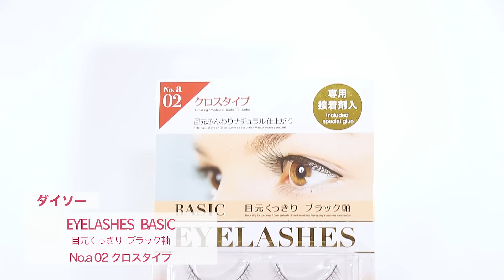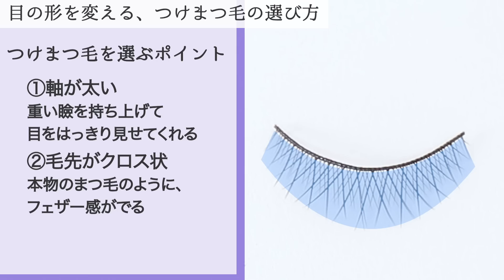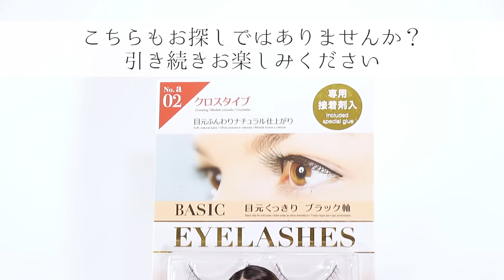【付けまつ毛】違和感ゼロ。値段は関係ありません！目のサイズが変わる付けまつ毛テク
▼自まつ毛のあげ方はこちらです

本日もご来店いただきましてありがとうございます。
元美容部員の和田さん。です。
今日も太陽サンサンの真夏日でしたが皆様いかがお過ごしでしょうか。

今回は以前からたくさんのご質問を頂いておりました
付けまつげのオススメアイテム、
また、和田さん流の小技テクニックを皆様だけにお伝えしたいと思います。

付けまつげに人生を救われてきた元美容部員の和田さんとしては、
メイクも気軽に、メイク落としも気軽に、
そして1瞬で雰囲気を変えてくれる末恐ろしいアイテムなので
付けまつげブーム再来を目指しております。

今まで多かった馴染まない、バレる、そんなお悩みを今回の動画で
払拭できたら幸いです。

明日は２０時半からLIVE配信、記念すべき第２回を行わせていただきます。
また皆様と直接お会いできることを楽しみに今日は眠り姫。